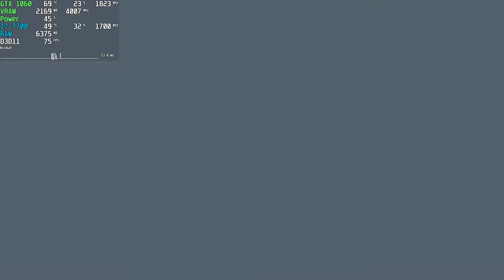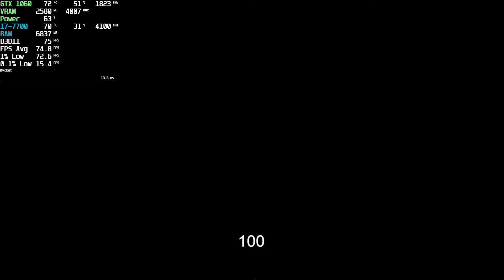● TurnTack Gameplay Demo | GTX 1060 Ultra 60fps | 2020 PC Steam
Game: TurnTack Gameplay
Resolution: 1920x1080
Graphic Settings Quality: High (Max.)
Locked: 75FPS (Vsync)

Wanna Help my Channel? :)

Monsters destroyed all of the human world. Half-blood girl who is the player in the game goes back to the world that it's yet destroyed. She tries to keep the human world safe but the monsters have been suffering likewise. Therefore she is confused what's right to do because of her half-blood identity.

한 마녀가 되어서, 세상을 바꾸기 위해 여정을 떠나세요. 당신의 선택이 모여서 색다른 결과가 나올 것 입니다.

+ PC: Acer Aspire GX-783-BR13
+ CPU: Intel Core i7 7700 @ 3.60GHz (Kaby Lake)
+ GPU: NVIDIA GeForce GTX 1060 6GB GDDR5 (PNY)
+ Motherboard: ACER Aspire GX-783 (U3E1)
+ RAM: 16,0GB (2x8) DDR4 - Dual-Channel @ 1200MHz (2400)
+ Storage: Hybrid 1TB + 8GB Seagate (SATA)
+ System: Windows 10 Home 64-bit